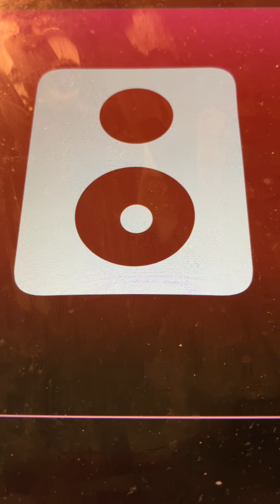I Want You Henry Burr 1908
Also recorded by Billy Murray. You find his version on Youtube.